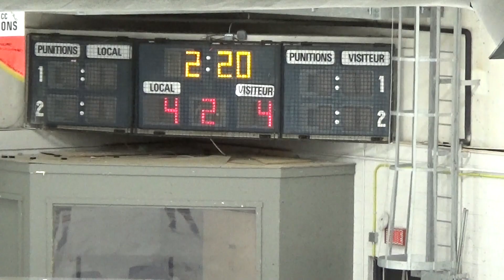Béliers vs Caribous Midget A 27 novembre 2019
Partie de hockey Midget A de l'interligue QBC